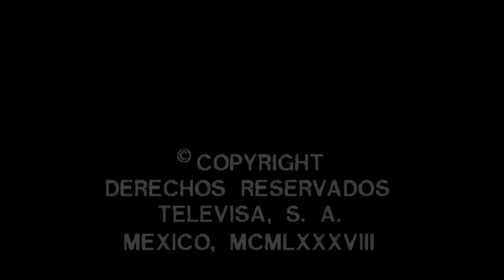Capítulo 109 | El Extraño Retorno de Diana Salazar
Video sin fin de lucro